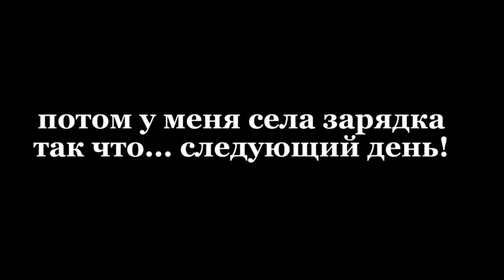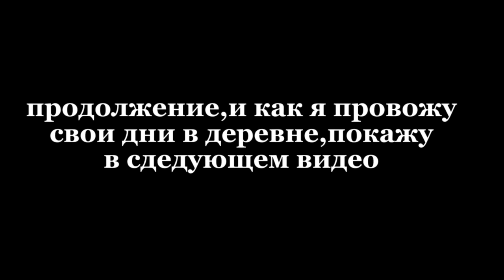VLOG/Собираю вещи в деревню,дорога,новые наушники,школьный проект 💗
не знаю когда выйдет следующая часть,но 21 июня мы с бабушкой поедем домой так что,возможно, продолжение выйдет 22 ☺